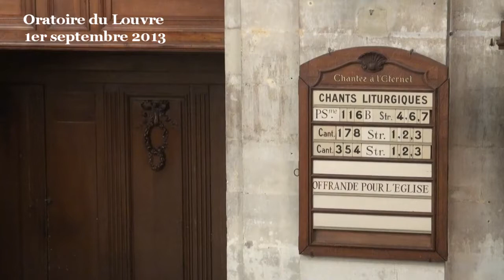Une théologie du champ ( Ésaïe 28:23-29 )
Chers frères et sœurs, loin de notre condition de citadin, la promenade agraire que nous propose le prophète Esaïe préfigure des paraboles que Jésus racontera à son auditoire pour mettre en lumière ce qu'est le royaume de Dieu. Plus complète, plus précise que la parabole du semeur ou que la parabole de la graine de moutarde, cette description du travail de l'agriculteur esquisse une théologie du champ qui nous permet de repenser ce qu'est l'acte théologique, d'une part, et d'offrir un enseignement propre à exprimer une vérité sur Dieu.

1. Tous théologiens
Avec Esaïe, avec Jésus, pour ne prendre que deux exemples, faire de la théologie est une activité à la portée de tous. Certes, nous ne sommes pas tous experts en agriculture, et je pense ne pas avoir été le seul à apprendre qu'on bat l'aneth avec le bâton et le cumin avec la verge ou qu'il faut placer l'épeautre sur les bords. Mais pour le lecteur contemporain d'Esaïe, cela n'avait rien d'une révélation. C'était connu. Cela faisait partie d'un savoir commun. Esaïe se réfère donc à une expérience commune, à laquelle tout un chacun a accès.